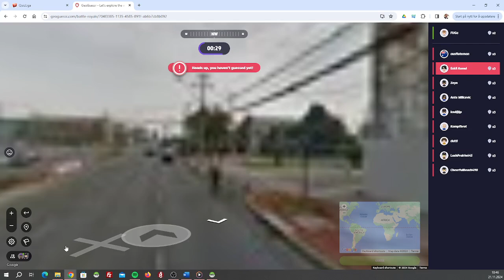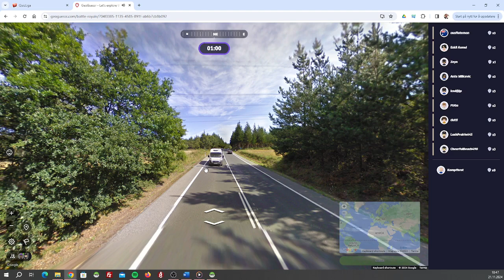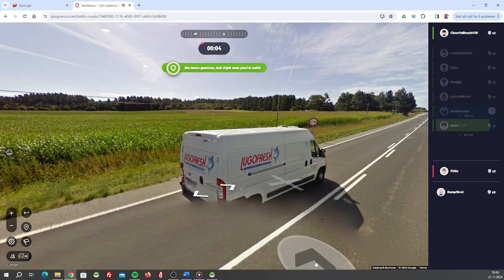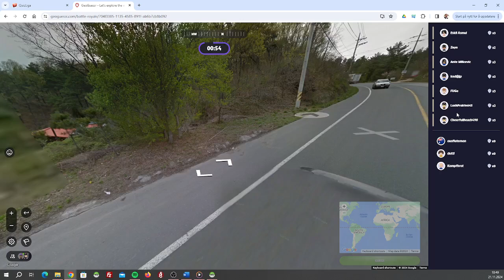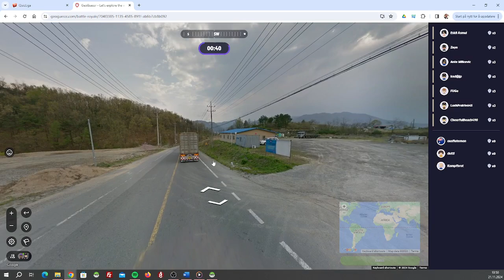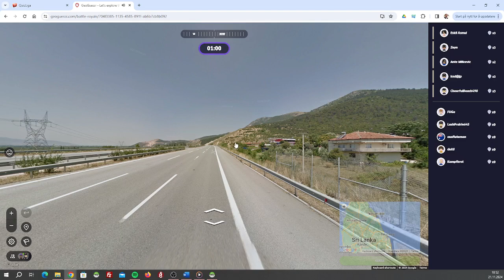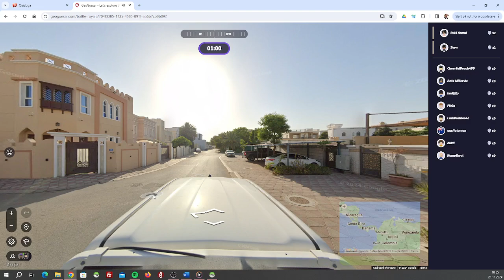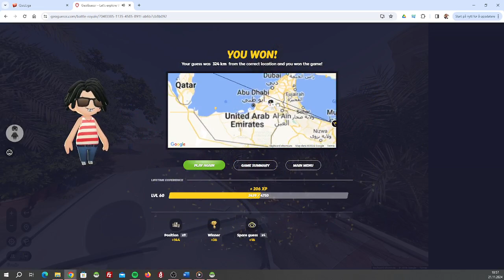Geoguessr Battle Royal Distance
Jager seier nummer 200